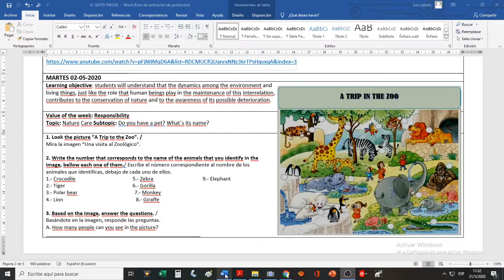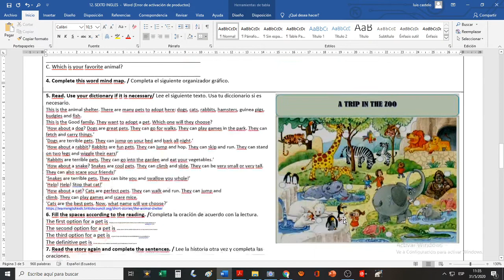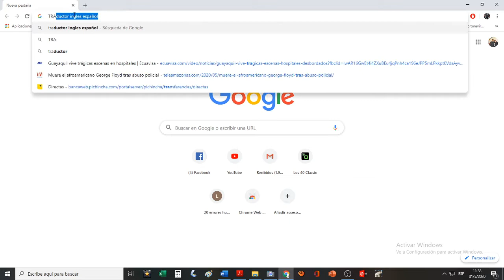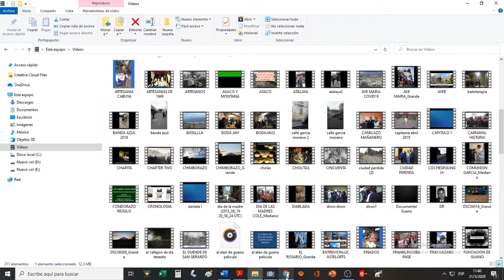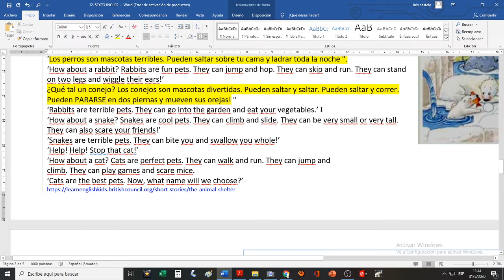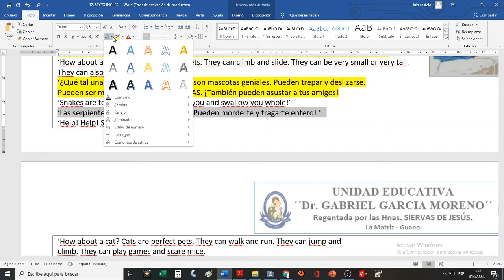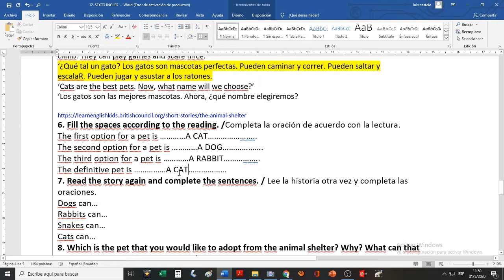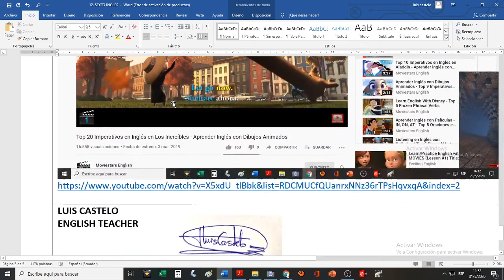WEEK 12 / U.E. GABRIEL GARCIA MORENO / SIX AND SEVEN YEAR OF B.E.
Topic: Nature Care Subtopic: Do you have a pet? What´s its name?